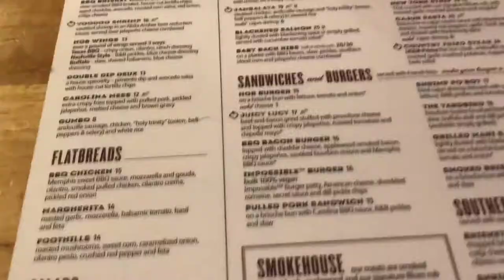Disney Vlog// park hopping// last day//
Hi! I am Lindy, AKA Paleobarbie. I am just a mom with hypothyroidism and arthritis, living a Keto life. It has been a long journey to find a way of eating that makes my symptoms feel better and that also gets the weight off. I found Paleo about 7 years ago and it lead me to a Ketogenic way of eating. I have improved my two autoimmune diseases with keto and have reduced my weight.
I am dedicated to helping others on their Keto and health journey. Come along for the ride and let’s enjoy the journey together!